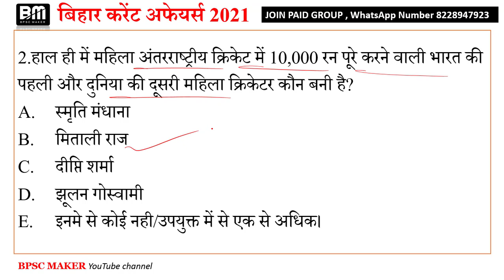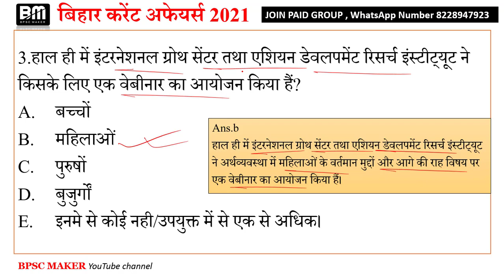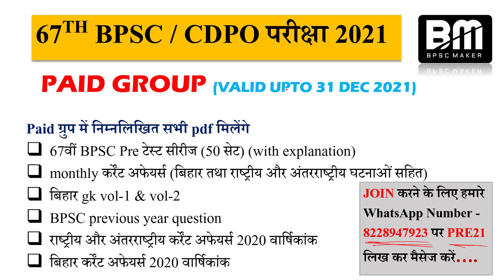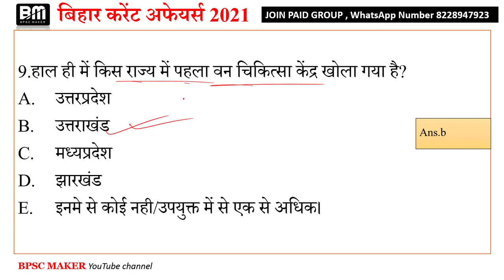15 march 2021 bihar current affairs | bihar current affairs in hindi | day#29 | BPSC MAKER